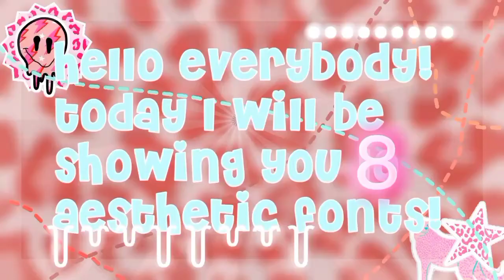8 aesthetic fonts! || duckysreindeer 🎄🦌